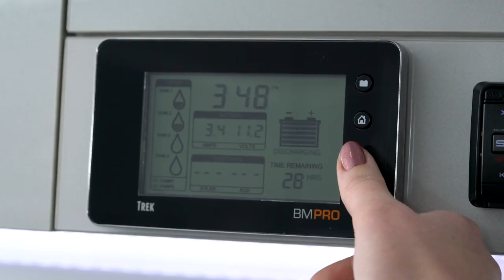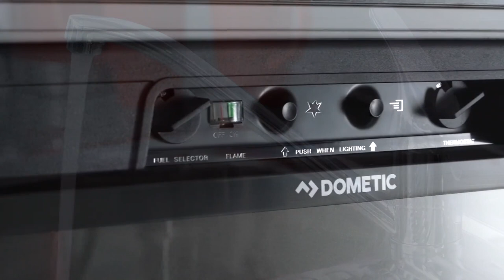Rowville Equivan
I directed, shot and edited this new product launch covering both photographs and videos for Rowville Horse Trailers. It's a first of its kind in Australia combination horse trailer / camper van.